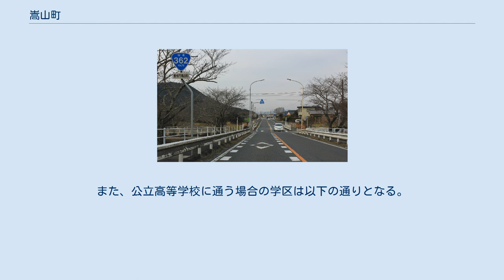嵩山町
日本 」 愛知県 」 豊橋市 」 嵩山町 嵩山町（すせちょう）は愛知県豊橋市の町名。
難読地名として知られる。
 豊橋市の北東部に位置し静岡県との県境を持つ。
 丁目は持たないが小字が振られている。
 愛知県八名郡嵩山村を前身とする。
 1523年、姫街道を押さえるため、三河国守護代にして三河国岡崎城初代城主の三河西郷氏の流れの西郷信員、正員が月ヶ谷城を築城して一族の本城にしたが、1562年に桶狭間の戦いで今川義元が首級を奪われた後に松平元康（後の徳川家康）が自立し三河西郷氏も協調したため、今川氏真軍が挙兵。
落城した。
 江戸時代には東海道の脇街道の1つである本坂通（姫街道）の宿場町として嵩山宿が置かれ栄えた。
 1906年7月1日に多米村、三輪村、玉川村、嵩山村、西郷村が合併し、石巻村となる。
大字は継承される。
 1955年、豊橋市へ編入される。
大字嵩山は嵩山町に継承された。
 2019年（平成31年）4月1日現在の世帯数と人口は以下の通りである。
 町内の中央部を国道362号（姫街道）が東西に通る